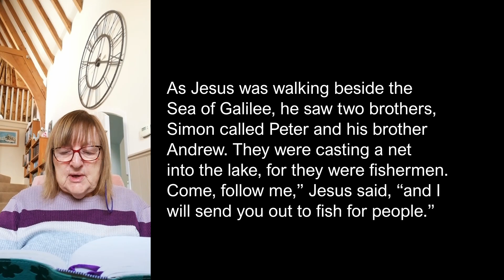Sermon: The calling of the first disciples